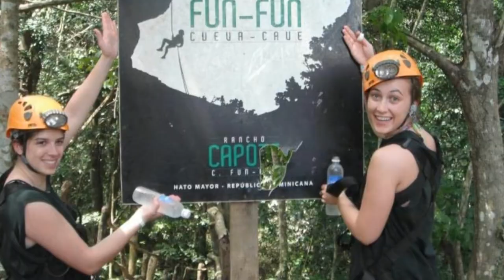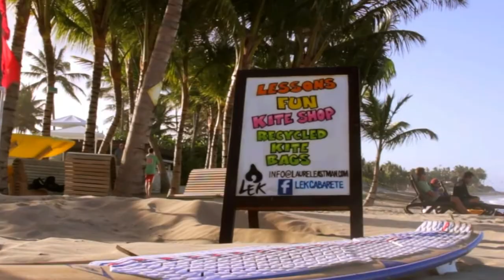Top 10 Best Place To Visit in Dominican Republic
The top 10 adventures to take while in Dominican Republic.
If you’re in the mood for a Caribbean holiday, the Dominican Republic is the place to go. It shares the island of Hispaniola with Haiti in the Greater Antilles. The island is where Christopher Columbus made his first stop in the New World in 1492 and which later became the first capital of the Spanish empire in the Americas. You’ll find plenty of evidence of the country’s Spanish heritage. Today, however, people visit the Dominican Republic for its beautiful sandy beaches, clear waters and water sports activities. Off-shore activities include deep sea fishing and whale watching. There’s really not any good reason for you to stay home after you’ve seen these best places to visit in the Dominican Republic.

There's really not any good reason for you to stay home after you've seen these best places to visit in the Dominican Republic. Las Terrenas. Jarabacoa. Playa Rincon. El Limon Waterfall. Santo Domingo. Cabarete. Samana. Bayahibe.